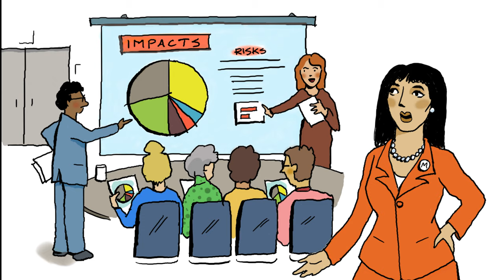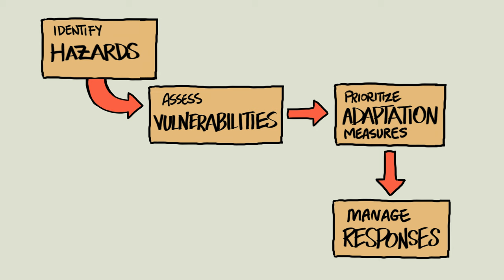Why use asset management to build climate resilience?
Discover the many reasons why integrating climate change into your asset management decisions and practices can help your municipality.